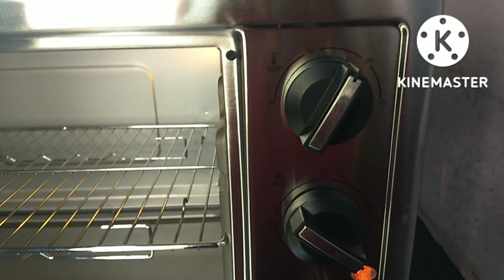New otg oven How to use otg oven basic vanilla sponge cake full recipe in Tamil